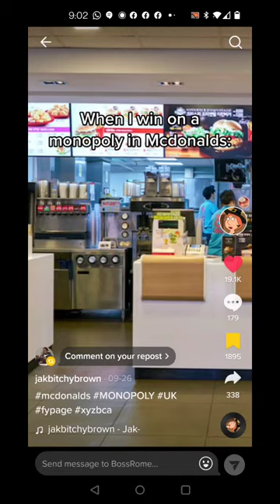another one with Ninfa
Here they go with the meme